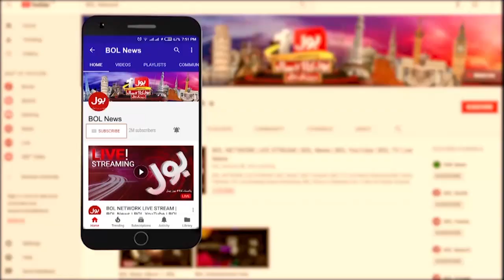Timber Mafia Exposed | Flood In KPK Today News | Breaking News